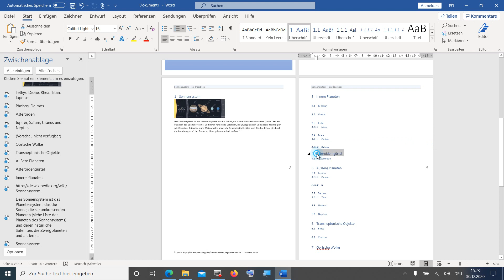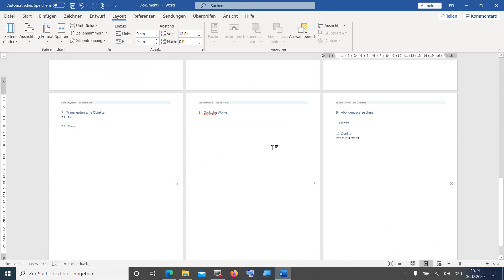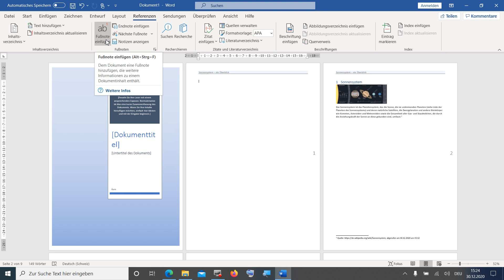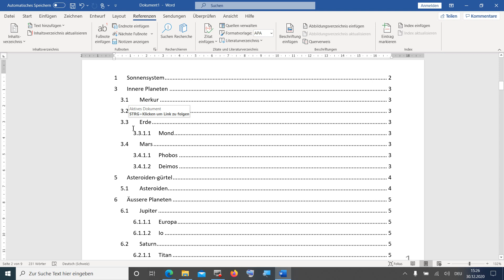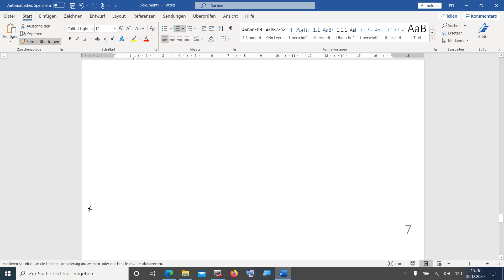014 1 Inhaltsverzeichnis, Seitenumbrüche, benutzerdefiniertes Inhaltsverzeichnis, kurz, in Word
Inhaltsverzeichnis, Seitenumbrüche, benutzerdefiniertes  Inhaltsverzeichnis, kurzgefasst, in Word